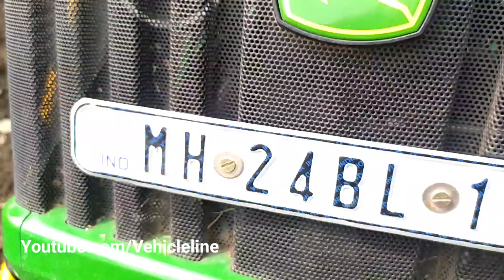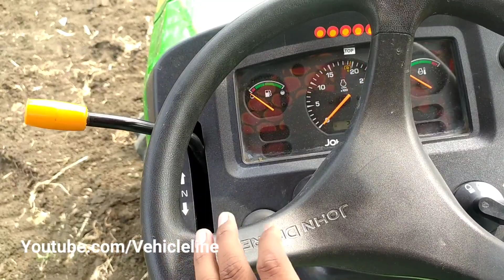John Deere 3036EN | Real life Review | 4 Wheel Drive | Price | Specifications | Vehicle Line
John Deere 3036EN 4WD Tractor has the comfort and convenience features to keep you smiling even during the longest days

Engine HP : 36 HP
Drive : 4WD
No. of cylinder : 3 Cylinder
Gear Box Type : 8 Forward + 8 Reverse FNR Sync Reverser / Collar Reverser
Max PTO (HP) : 30.6 HP
The most talented tractor brand announced a new tractor model John Deere 3036EN. This is a 36 HP tractor model able to work on 2800 RPM. This is the narrow width tractor designed for some unique kind of work. This 3036EN John Deere is the best fuel-efficient tractor model. This 3036EN is used mainly for intercultural operations.

This tractor comes with the 3 cylinder engine. It has the best Coolant cooled feature with an overflow reservoir. You will get the dry type air filter in the 3036EN John Deere. It is available in a single clutch. The 3036EN tractor has 8 forward and 8 reverse collar shift gearboxes.

If we discuss the range then, John Deere 3036EN price starts from 6.45 Lac. If you want to know John Deere 3036EN on-road price then contact Khetigaadi executives.

John Deere 3036EN Tractor Features
Narrow width type tractor
36 HP tractor
can works on 2800 RPM
affordable for the small landholders.
8 + 8 collarshif gearboxes.
fitted with a 3 cylinder engine.
John Deere 3036EN specifications
Tractor Specifications

HP Category

36 HP

Engine Capacity

1500 cc

Engine Rated RPM

2800 RPM

3 Cylinder

Brake Type

Oil Immersed

Steering Type

Power Steering

PTO Power

31 HP

PTO RPM

540

From,

vehicle line